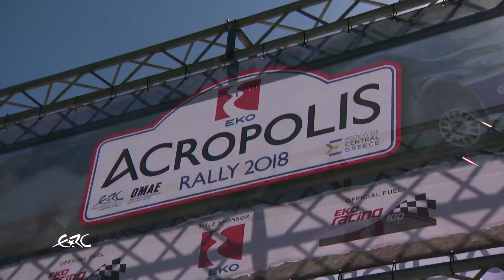EKO Acropolis Rally 2018 - Percy at the Ceremonial Start